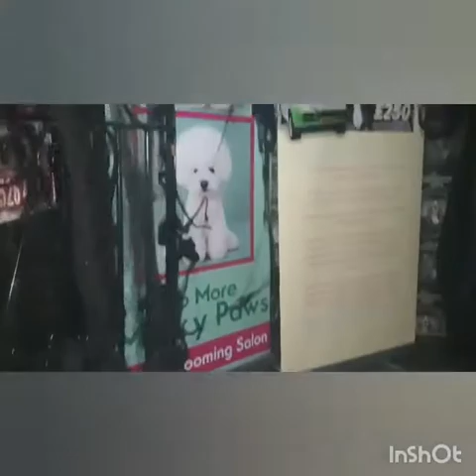Halloween 2020 at No More Kennels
Halloween Party at No More Kennels Luxury Dog Hotel. 31/10/2020
Song by the cast of The Nightmare Before Christmas
from the album The Nightmare Before Christmas: Original Motion Picture Soundtrack
Published
Buena Vista Music Company
Released
October 12, 1993
Recorded
1993
Length
3:16
Label
Walt Disney
Songwriter(s)
Danny Elfman
Producer(s)
Danny Elfman

Single by Bobby "Boris" Pickett and the Crypt-Kickers
from the album The Original Monster Mash
B-side
"Monsters' Mash Party"
Released
August 25, 1962
Recorded
May 1962
Genre
Novelty pop rock and roll[1]
Length
2:57
Label
Garpax (US)
London (UK)
Songwriter(s)
Bobby Pickett and Leonard L. Capizzi
Producer(s)
Gary S. Paxton